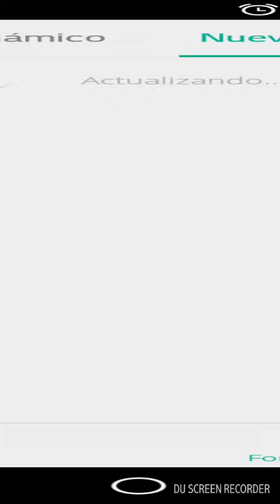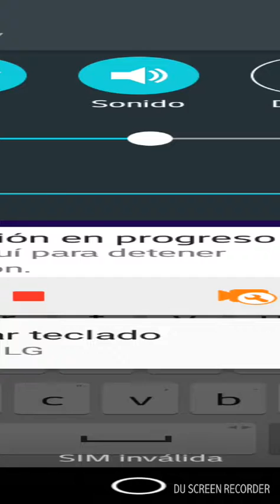Siempre pasan cosas que no quieres que pasen